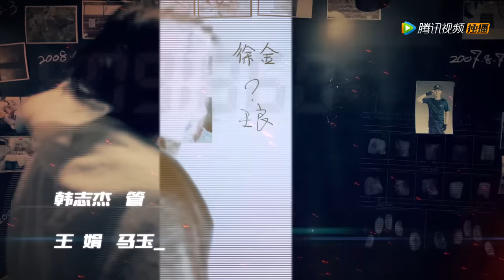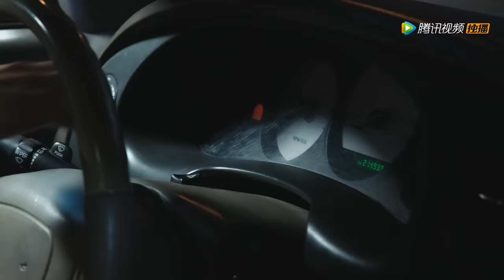【ENG SUB】《冷案 Cold Case》EP12——主演：李媛，施诗，王雨，蒲萄，陈牧扬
《冷案》共30集，每天更新两集。
主演：李媛，施诗，王雨，蒲萄，陈牧扬，董畅，马歌

在话唠体质的女干部罗英玮（李媛饰）的带领下，平陵市公安局档案室的三个年轻女警：“八卦小天后”蔡文心（施诗饰），美艳励志姐夏洛阳（蒲萄饰），沉默小文员冯壹（许愿饰），组成了一个让人瞠目结舌状况百出的破案小组。在蔡文心哥哥平陵市公安局刑警大队队长蔡文斐 （王雨饰）及其他前辈们的信任和帮助下，小组成员克服了无数困难，侦破了一桩桩冷案，也摧毁了平陵的贩毒集团的故事。在这一过程中她们明白了作为警察的意义，最终也成长为了优秀的警察。